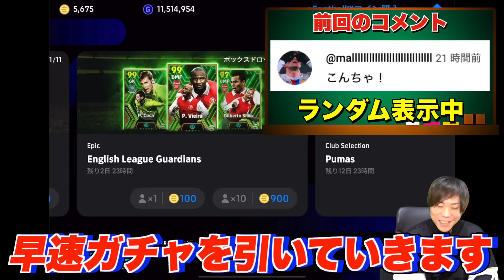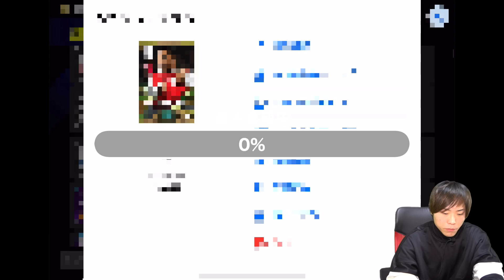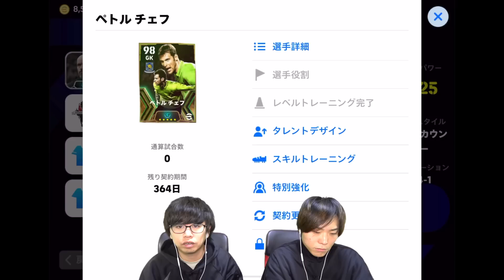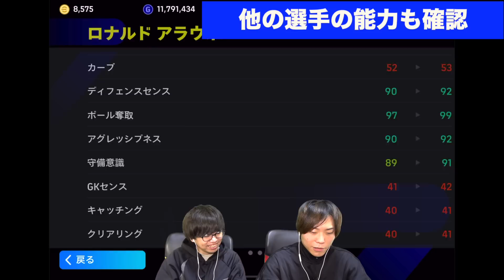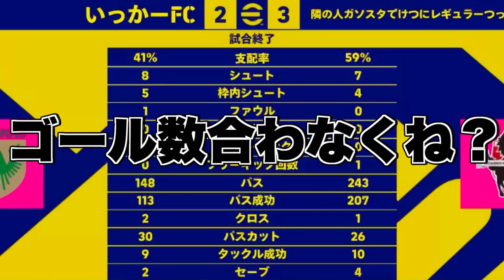【ドッキリ】いきなり最強守備スカッドにして点決めさせません(笑) チェフ・ヴィエラ・ジウベルトシウバ 【eFootball2024 アプリ/イーフト】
▼ACE(エース) - オンラインショップ

【限定】メンバーシップの登録はこちら

コメント欄のルール